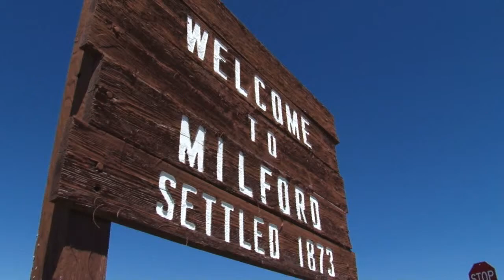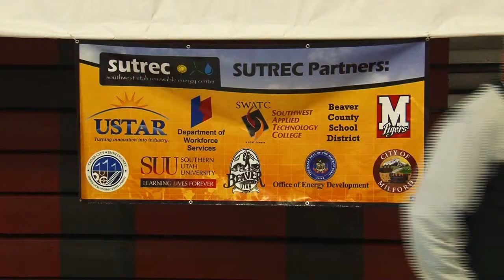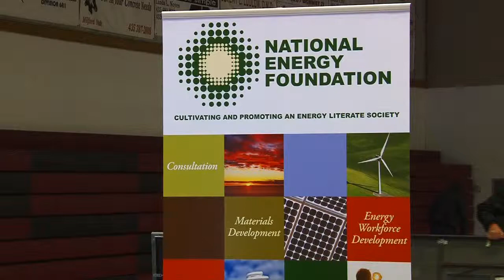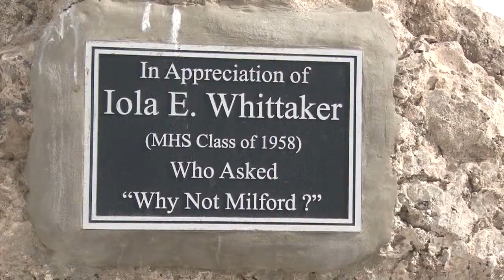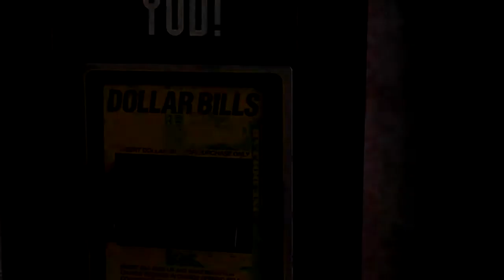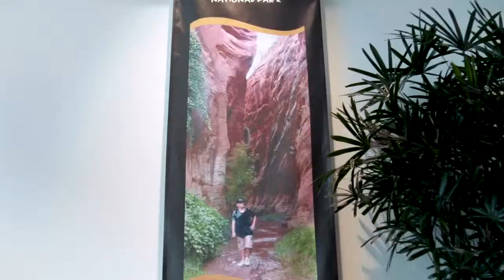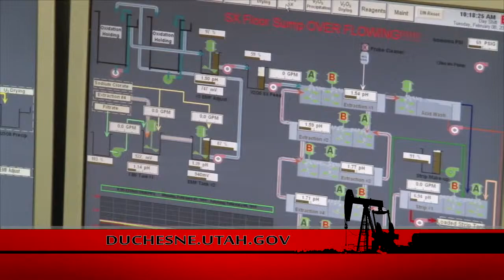Renewable Energy in the West County Seat Season 3, Episode 19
We have a MECCA of renewable energy within a 50 mile radius. Talk about an education gold mine; and a development gold mine. We have the capabilities and the knowledge here to do it. -Andy Swapp Milford High School Shop Teacher

The town of Milford is becoming an exciting place for renewable energy. The valley it is located in has wind, geothermal, and solar potential. There is also hydro-power and the possibility for biomass energy generation. Nowhere else is there such a variety of renewable energy resources in such close proximity. Making Milford a perfect place to talk about renewable energy, even though it's a little off the beaten path. Sit down with us as we take a look at the renewable energy fair and explore the potential for energy in rural communities throughout UTAH.